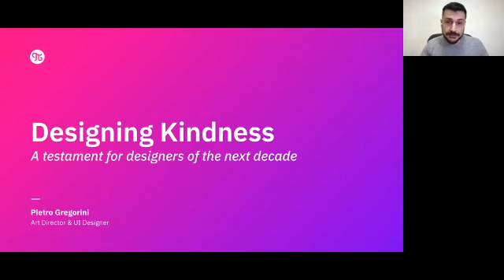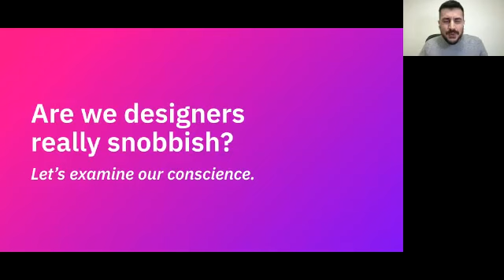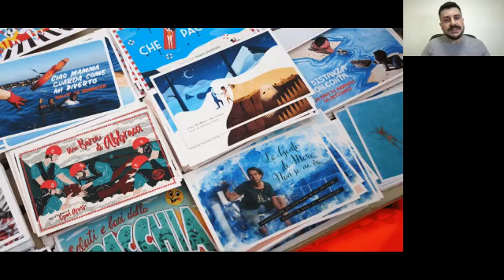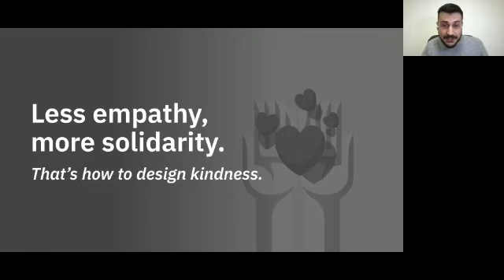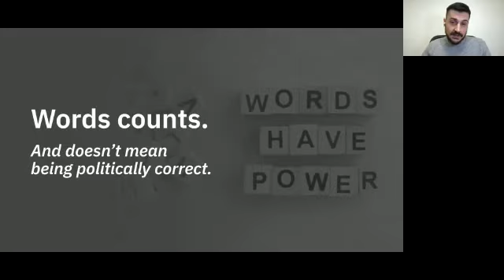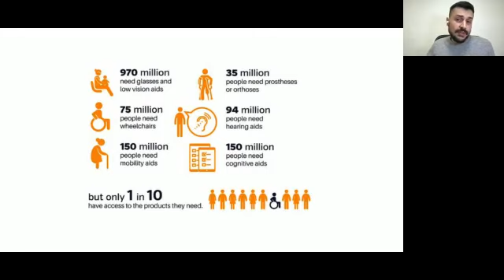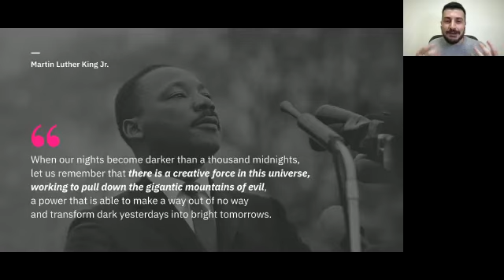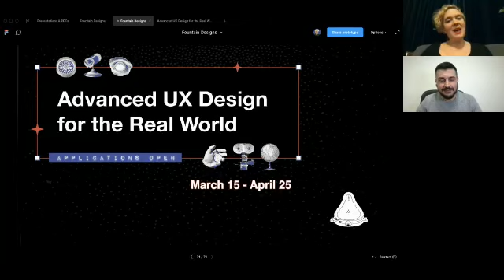Designing Kindness with Pietro Gregorini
How can we ensure that our design work has a positive impact on the world? Sometimes as designers, we are convinced about the right or wrong way to use technology, so we design in one-way, mistaking the tone of communication or designing interactions unsuitable for certain types of users. In this talk, Pietro Gregorini will talk about his experience when designers collectively put their skills to good and how we can incorporate these practices into our daily design practice.

About Facilitator
Pietro Gregorini began his career in design as a self-taught graphic and web designer while studying IT. He then spent one year practicing in a small graphic studio where he learned the tricks of the trade and the professional know-how that led him to pursue studies in visual design. After more than 15 years of experience in creative agencies and design studios, he works as a freelance Art Director, UI Designer, and teacher at Talent Garden and IED  design schools.

About Us
The Fountain Institute provides a unique approach to online education that guides ambitious designers, helping them to feel activated and do more meaningful work. We offer courses that provide community and coaching to working designers that seek more impactful careers.